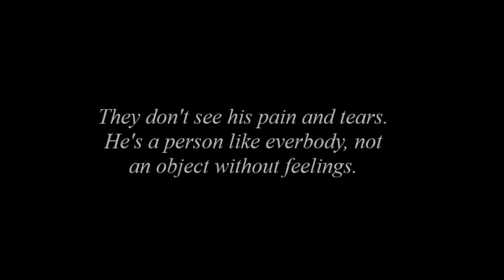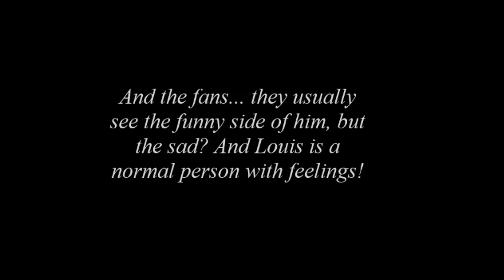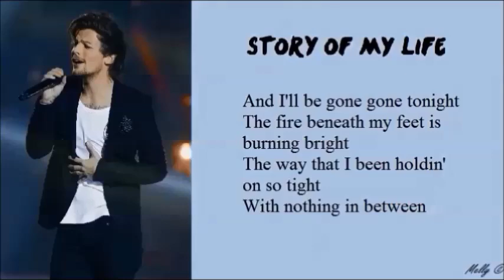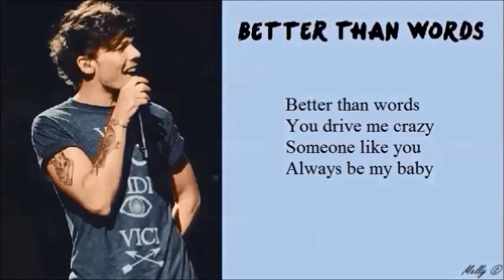Louis Tomlinson|| Voice Of An Angel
Everything I want to say about Louis is here. I'm not shocked, I'm disgusted by the attitude of people toward Louis Tomlinson!
Soundtrack: Ishtar - Horchat Hai Caliptus